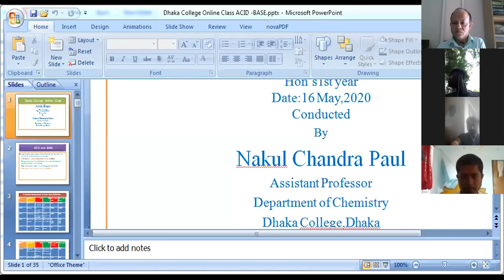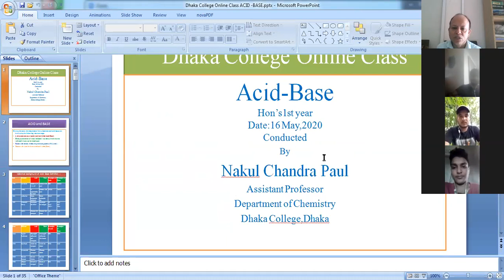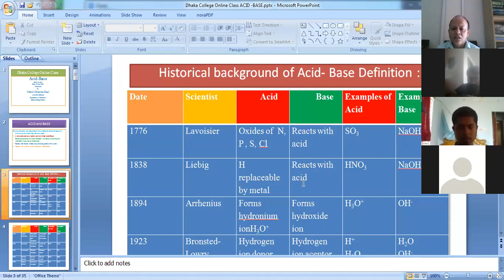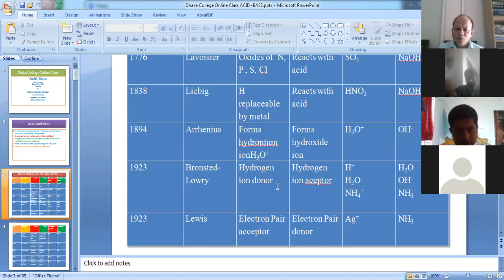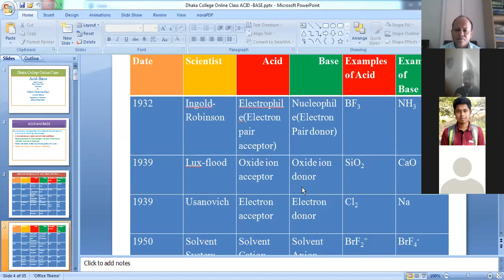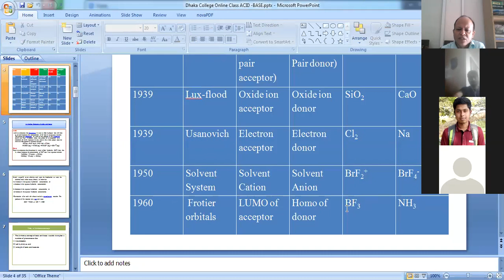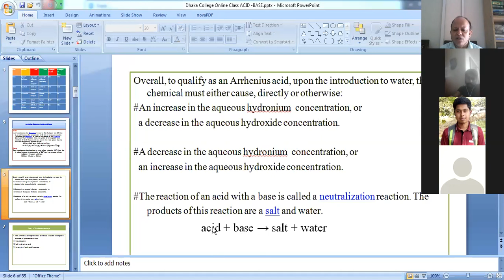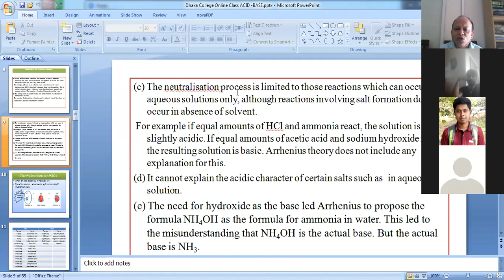Inorganic Chemistry Class conducted by me today at zoom part01